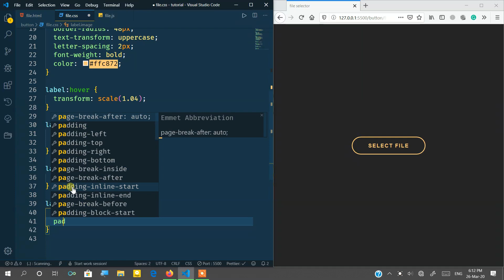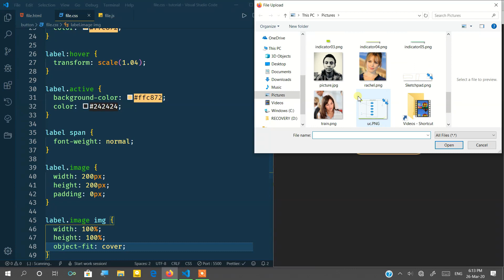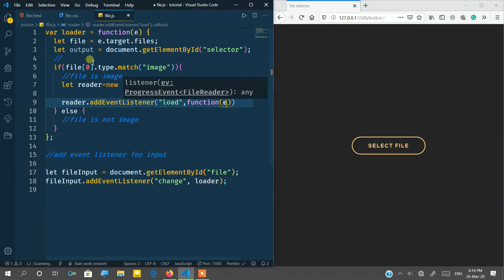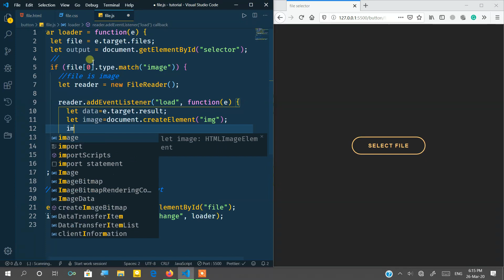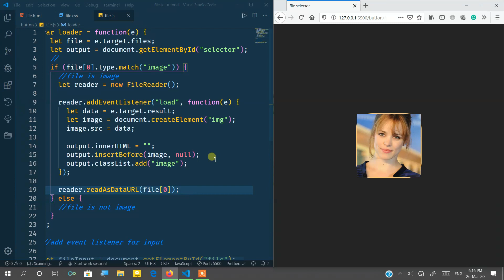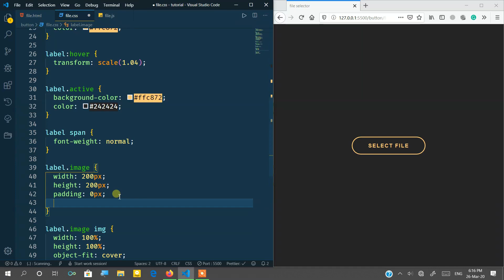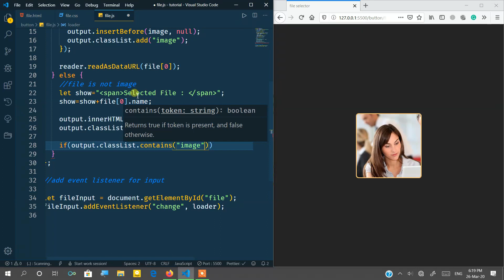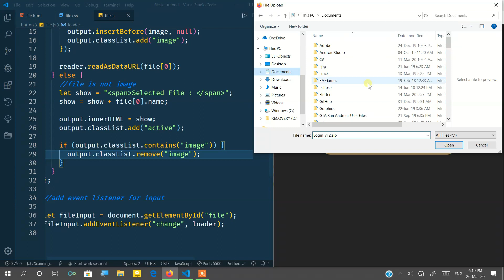Custom file upload button with image preview - part 2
styling a default file input and generate a preview for image